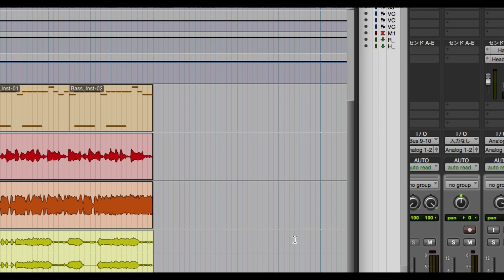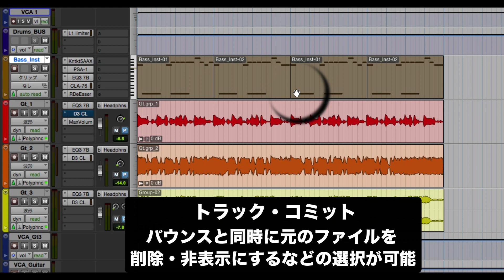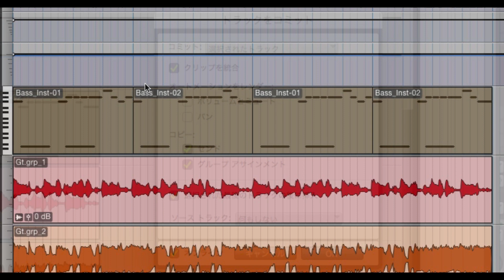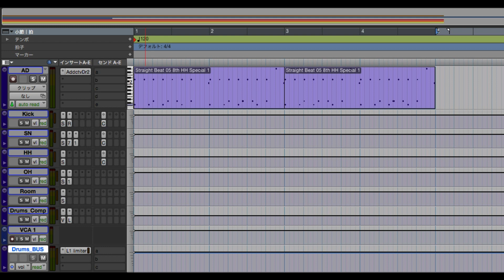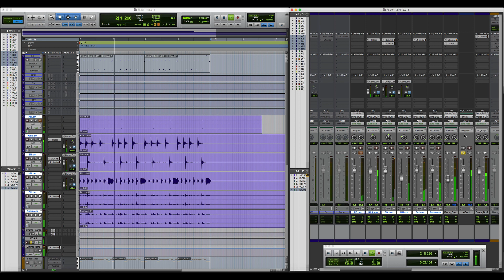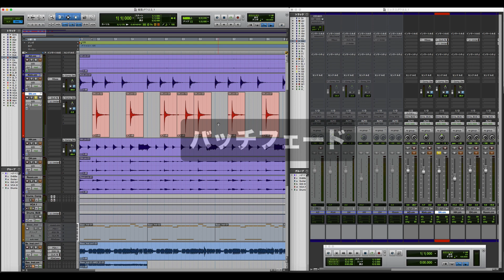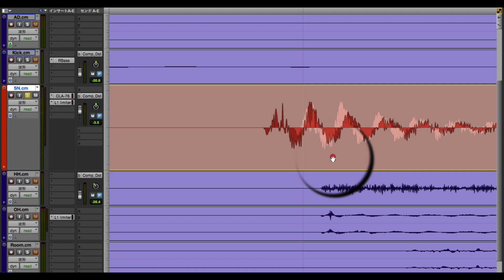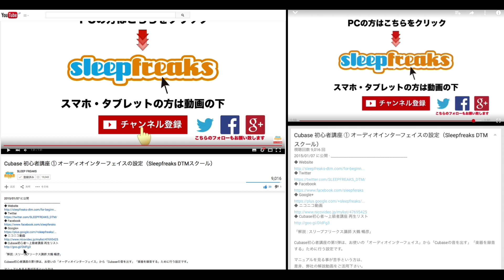Pro Tools 12の使い方 新機能 ③ トラックバウンス／コミットなど（Sleepfreaks DTMスクール）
Avid社のPro Tools 12.3アップデートでは、トラックバウンスのNative版への解放と、
新機能「コミット」の搭載がメイントピックとなります。
その他細々とした便利機能も増えていますので、併せて解説していきます。